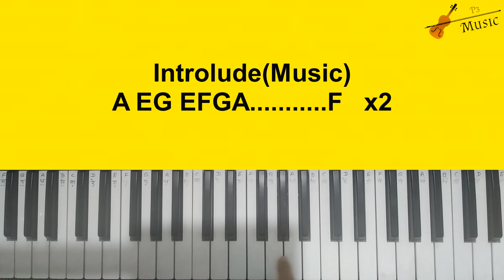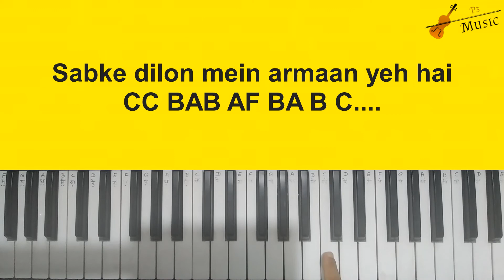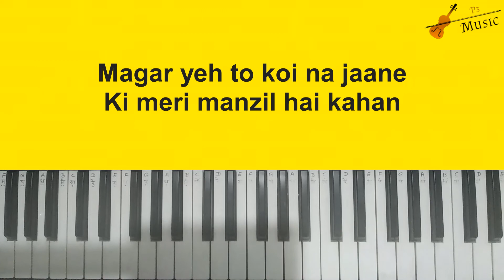Papa Kehte Hain Bada Naam Karega Piano Tutorial With Notes | Father's Day Special Song on Piano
P3 Music के सारे वीडियो देखने के लिए निचे दिए link पर click करें

Hello and welcome to P3 music. My name is Pramod Singh and I'm a music lover based in Ranchi, Jharkhand, India. Learning music is one of the best ways to entertain and exercise your mind as well as relieve stress, and improve your overall coordination.

Papa Kehte Hain Lyrics – Qayamat Se Qayamat Tak

Song Title: Papa Kehte Hain
Music Director: Anand Shrivastav, Milind Shrivastav
Lyrics: Majrooh Sultanpuri
Singer(s): Udit Narayan

Papa kehte hain bada naam karega
Beta hamara aisa kaam karega
Magar yeh to koi na jaane
Ki meri manzil hai kahan

Baithe hain milke sab yaar apne
Sabke dilon mein armaan yeh hai
Wo zindagi mein kal kya banega
Har ek nazar ka sapna yeh hai
Koi engineer ka kaam karega
Business mein koi apna naam karega

Mera to sapna hai ek chehra
Dekhe jo usko jhoome bahar
Gaalon mein khilti kaliyon ka mausam
Aankhon mein jaadu honthon mein pyaar
Banda ye khoobsurat kaam karega
Dil ki duniya mein apna naam karega
Meri nazar se dekho to yaaron

पापा कहते हैं बड़ा नाम करेगा
बेटा हमारा ऐसा काम करेगा
मगर ये तो, कोई ना जाने
के मेरी मंज़िल, है कहाँ..